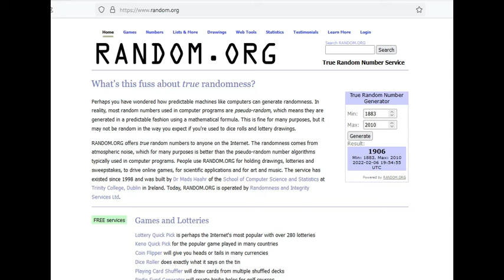Title Bout 1946 Tourney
More boxing happening...